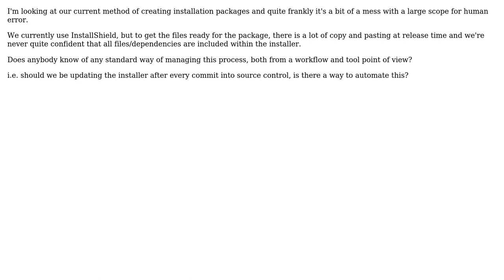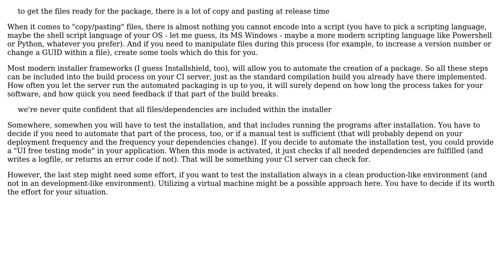Software Engineering: Managing Installation Packages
With thanks & praise to God, and with thanks to the many people who have made this project possible! | Content (except music & images) licensed under CC BY-SA | Music | Images & others | With thanks to user Steve user Doc Brown and the Stack Exchange Network Trademarks are property of their respective owners. You are responsible for your own actions.